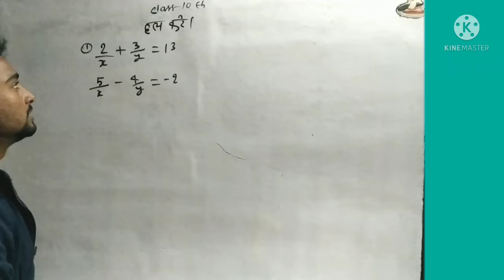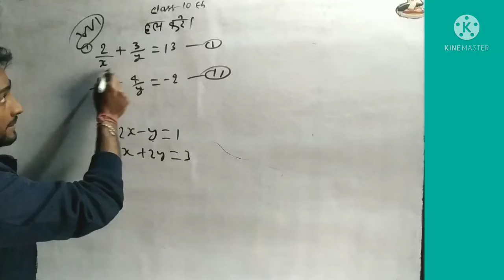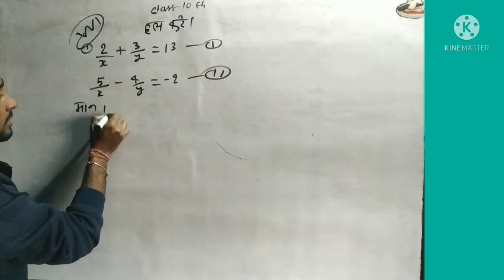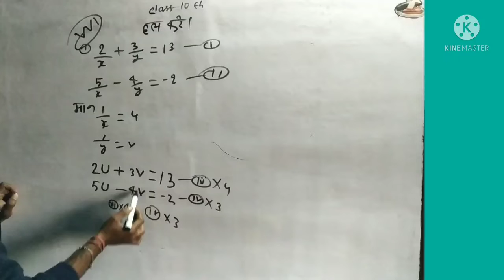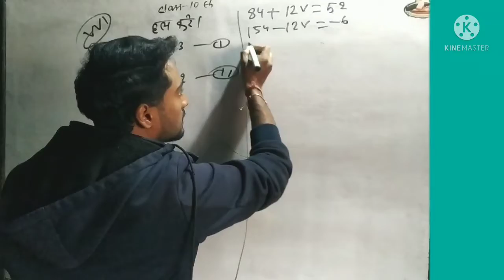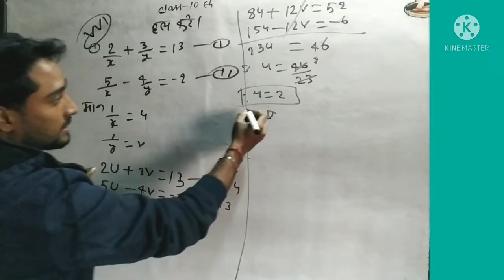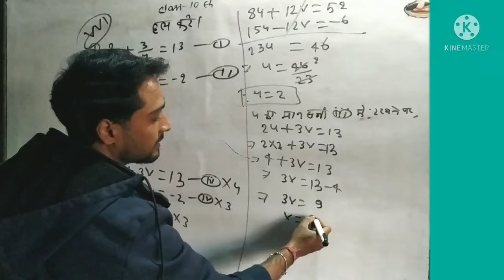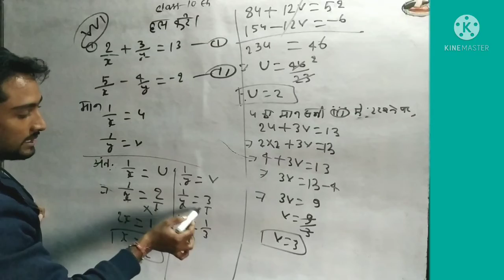vvi subjective question class 10th , math